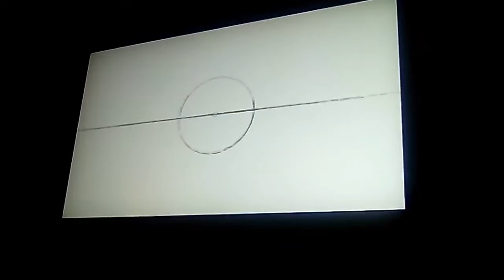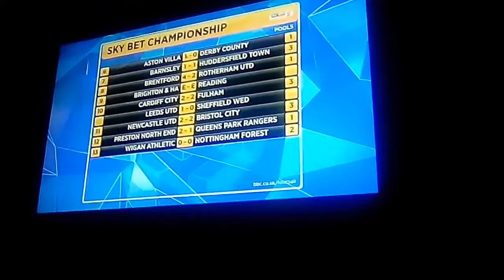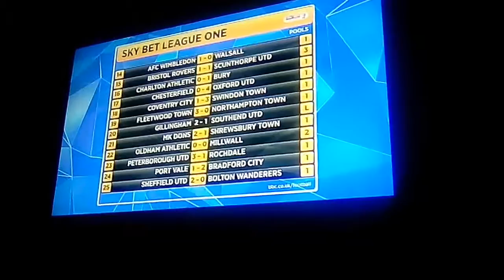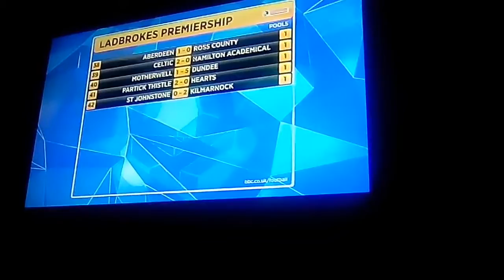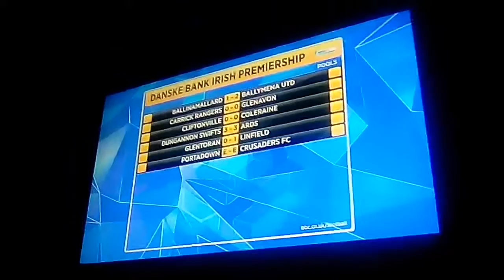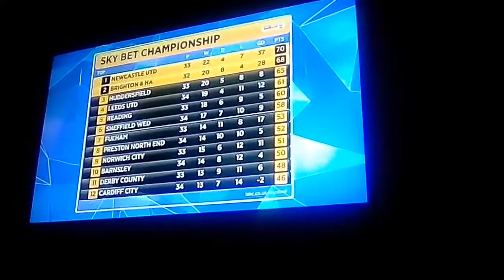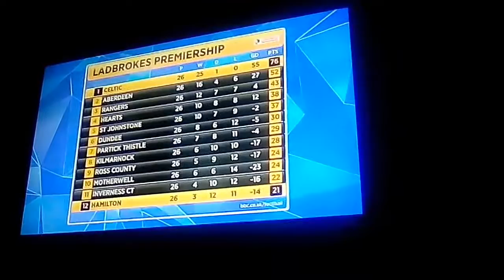Final score results